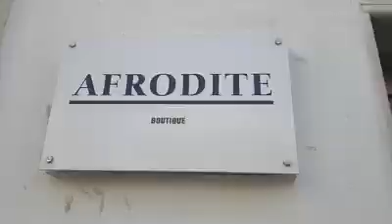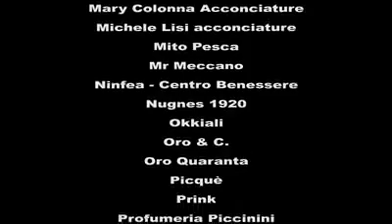Il 18 maggio Trani riapre con il sorriso dei commercianti